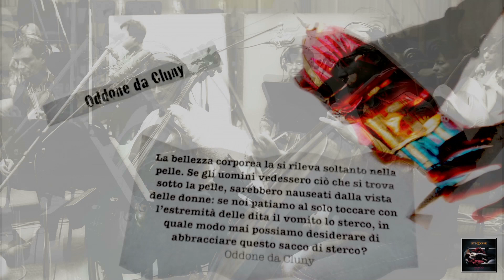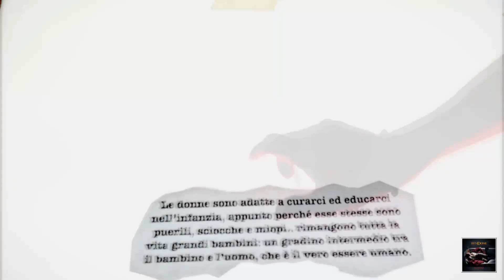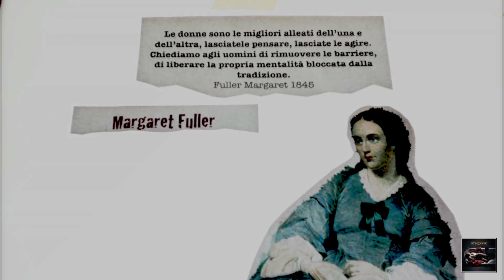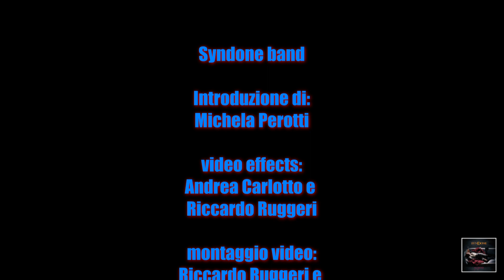SYNDONE _ "Medea"_ dall'album MYSOGINIA_ MA.ra.cash 2018